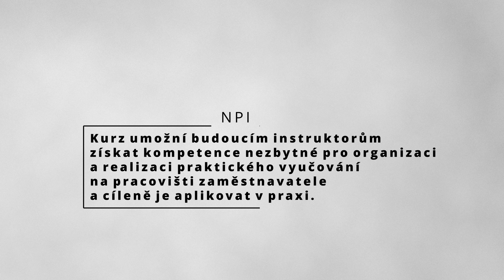Zkušenosti s kurzem pro instruktory praktického vyučování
Video přináší zkušenosti Integrované střední školy automobilní, kde se podle kurzu vytvořeného v Národním pedagogickém institutu ČR vzdělávají instruktoři praktického vyučování již sedmým rokem. O svou zkušenost se podělil také učitel odborného výcviku, který je současně lektorem kurzu a sám také působí jako instruktor na pracovišti Dopravního podniku města Brna. Kurz v rozsahu 40 hodin je možné uzpůsobit potřebám konkrétního oboru vzdělání i potřebám škol a jejich spolupracujících zaměstnavatelů. Vzdělávání instruktorů praktického vyučování přispívá k vyšší kvalitě praktického vyučování v reálném pracovním prostředí. Proškolený instruktor získává nejen znalosti, které mu pomohou zorientovat se v dokumentech školy i souvisejících předpisech, ale také získat větší jistotu při práci se žáky.